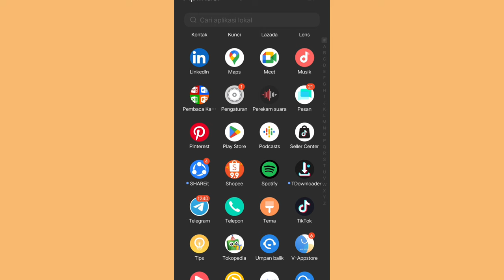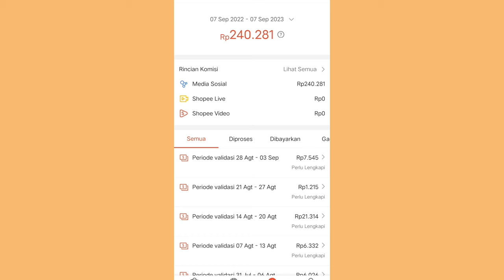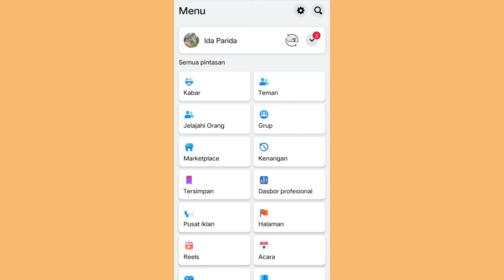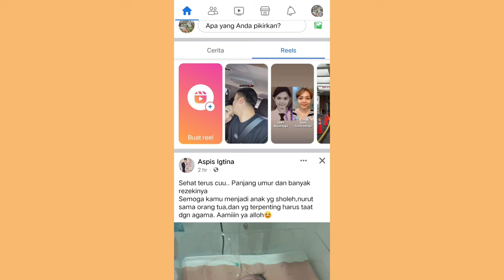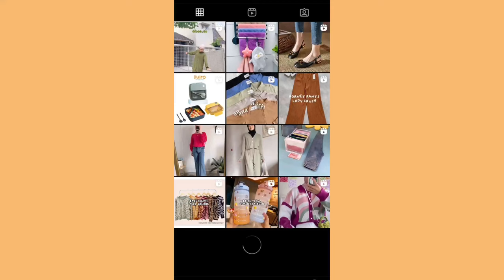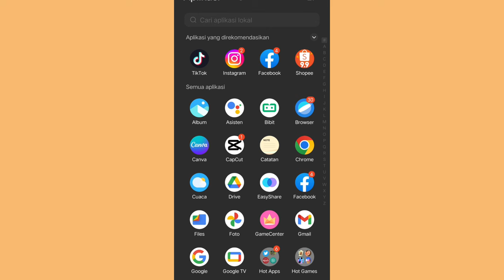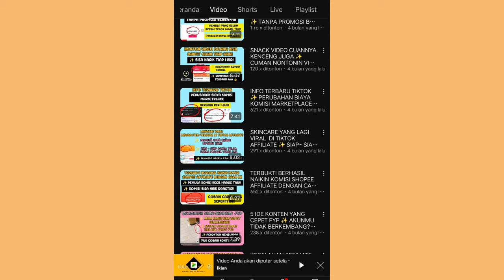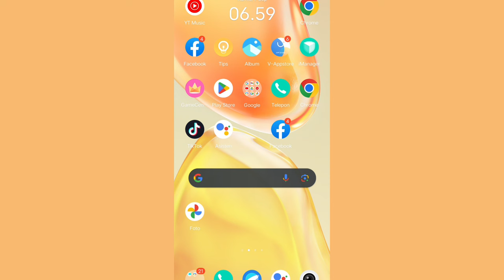AKU KASIH TAU GAJIAN TIAP BULAN DARI SHOPEE AFFILIATE ✅ WALAUPUN JARANG SHARE LINK ✨